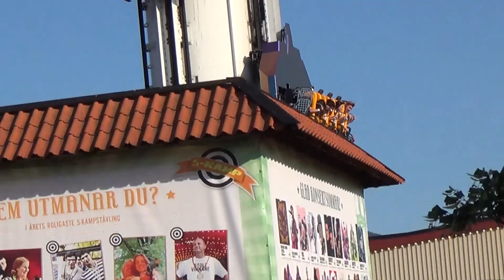прогулка в Gröna Lund